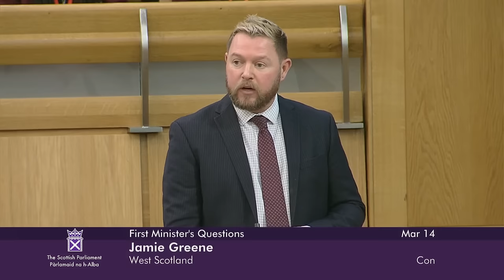First Minister's Questions - 14 March 2024